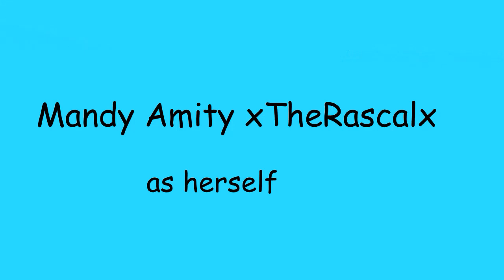Maya(Moana) Official Trailer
Well, I have decided to do a Moana spoof, and Maya's perfect for it. I was originally going to have her as Maui, but, after seeing her, their personalites are not the same. But, this is a special gift for, Mandy, I hope you like it buddy!